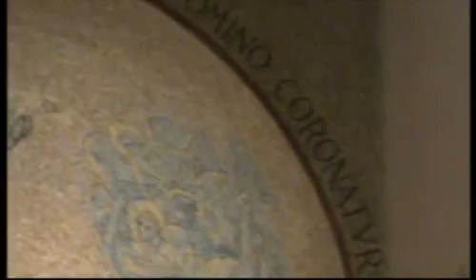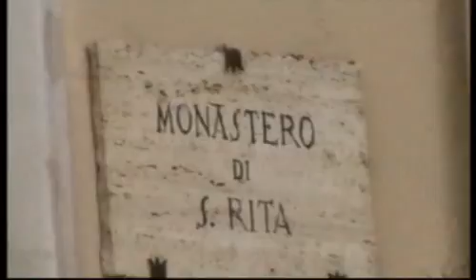VISITA A S. RITA DA CASCIA (LO SCOGLIO)